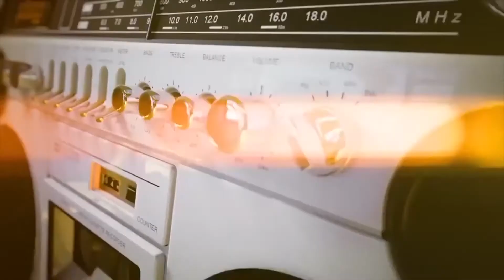Tâm Tình Nghệ Sĩ - Ca Sĩ Giao Linh P.2 | ABTV Houston 21.12